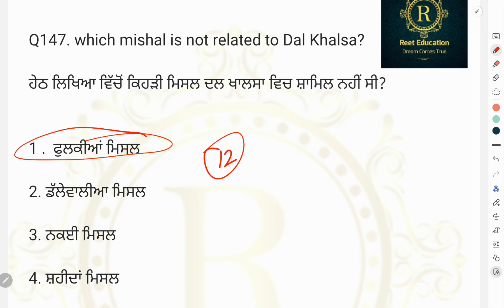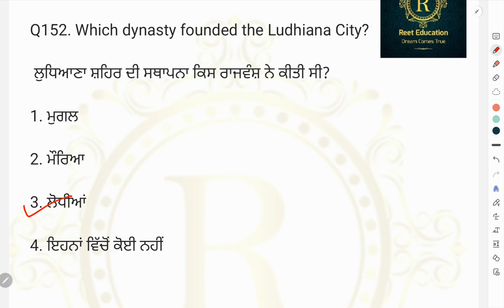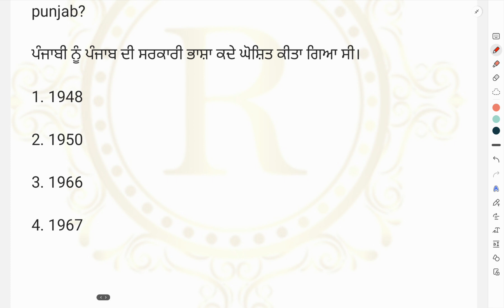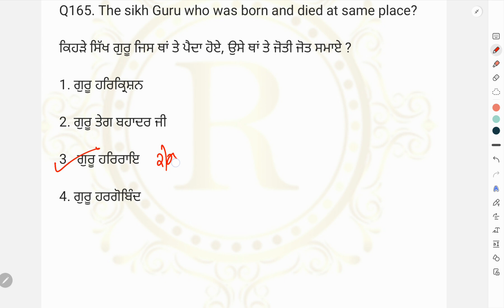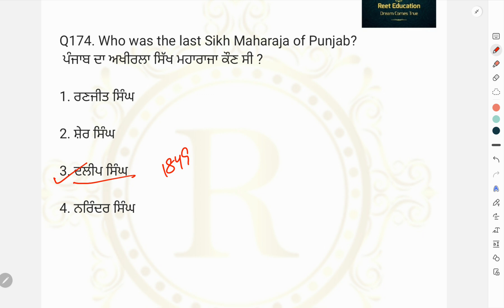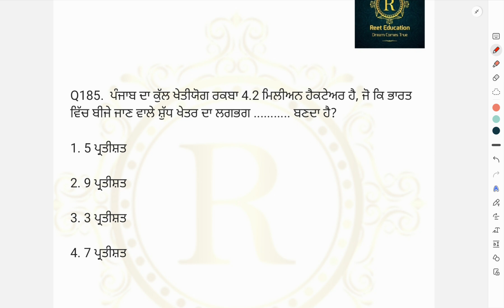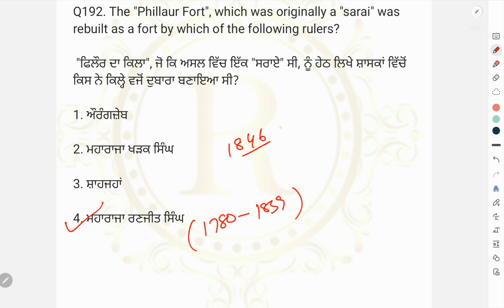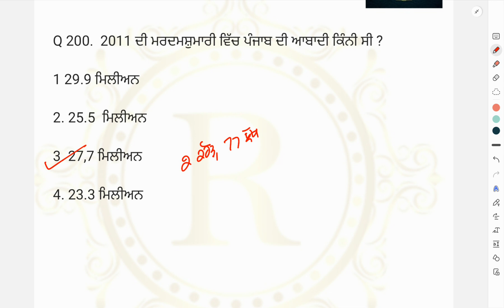Punjab Gk PYQ class 4